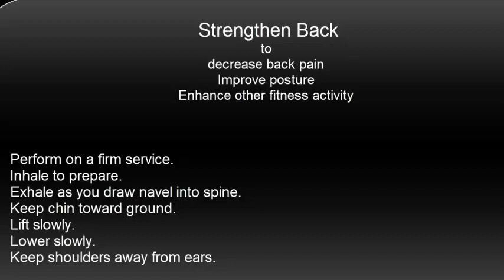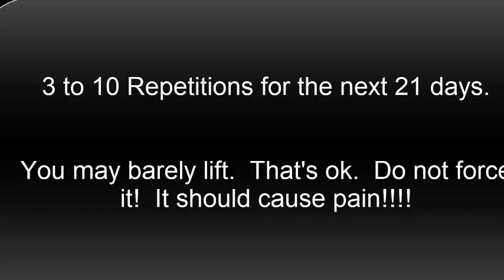21 Day Back Strengthen Challenge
Back exercise will help to strengthen back, improve posture, and decrease back pain.  See approval and follow directives of your healthcare provider prior to doing this or any physical activity.